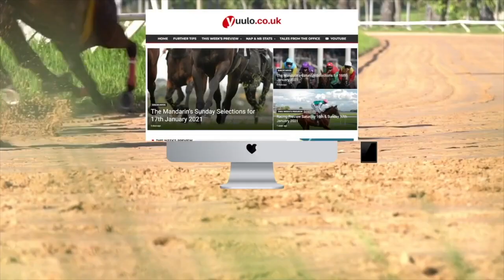NAP & NB 🏇 Monday the 26th of December - Free Horse Racing Tips 🏇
The Mandarin’s Boxing Day Selections for 26th December 2022